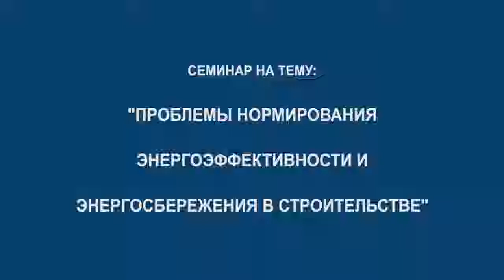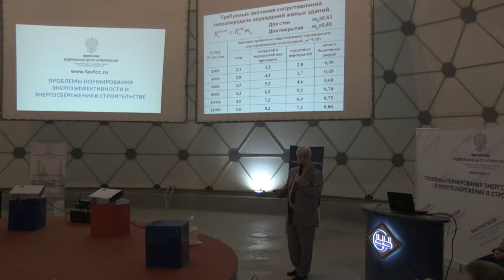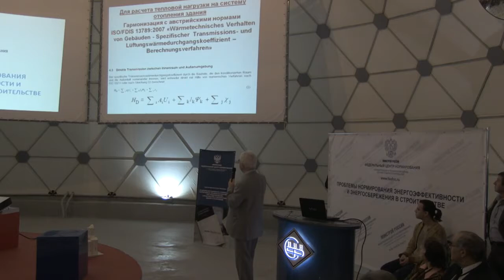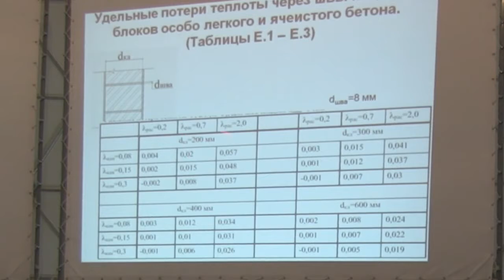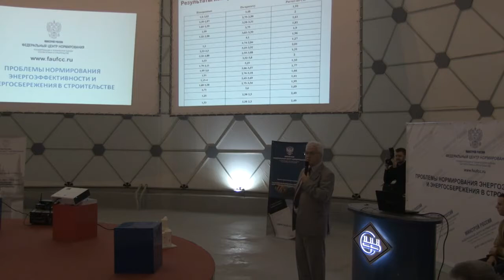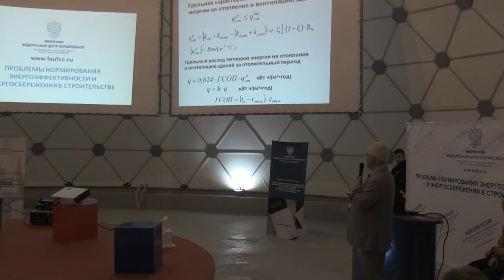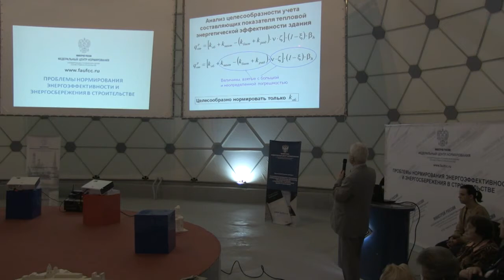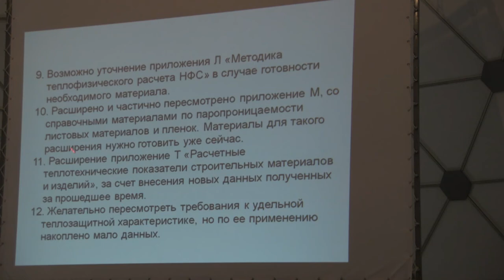Член-корреспондент РААСН В.Г. Гагарин о проблемах нормирования теплозащиты и потребления энергии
Член-корреспондент РААСН Владимир Геннадиевич Гагарин. Проводится обзор нормативных документов в области тепловой защиты зданий в России. Дается сопоставление метода расчета сопротивления теплопередаче ограждающих конструкций с методами, используемыми в Западной Европе и Китае. Рассматривается расчет потребления энергии зданием на отопление и вентиляцию и его нормирование, необоснованно исключенные из обязательных к применению при проектировании зданий. Обсуждаются аргументы в пользу введения этого расчета и нормирования в обязательные, что позволит добиться повышения энергоэффективности проектируемых зданий. Выдвигаются предложения по внесению изменений в СП 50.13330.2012.